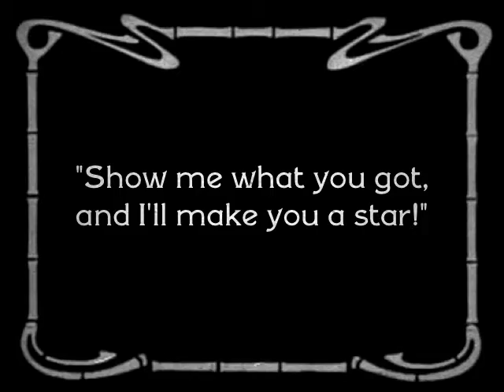The Sly Producer - a silly Silent Film by Sara and Justin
Made with Silent Film producer and uploaded directly from my iPhone.  Sara and Justin's second film together (see the Robber and the Clown from 2006) is a funny little ditty recorded and edited directly on the iPhone 4.